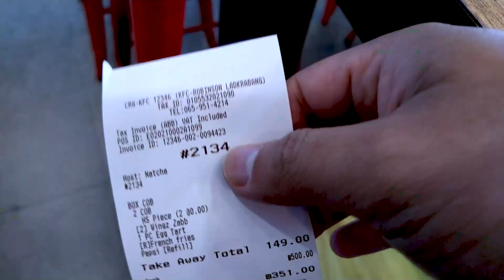Trying KFC in Bangkok | Food Review | Bangkok, Thailand Vlog | Day 2 | Zeke Travels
Day 2 and now i'm here at The Cottage!

Let's try their KFC!!!
Join me as I travel Bangkok and all its delicious food!